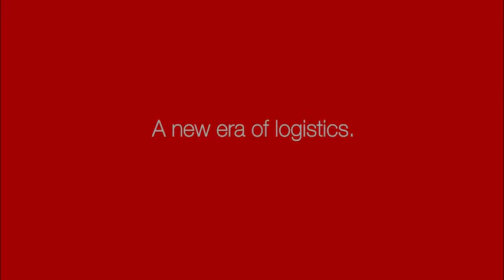Lift your productivity. Kalmar RoboTractor.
Our RoboTractor will help your operations be more productive. Find out how you can benefit from a new era of logistics with Kalmar Robotics